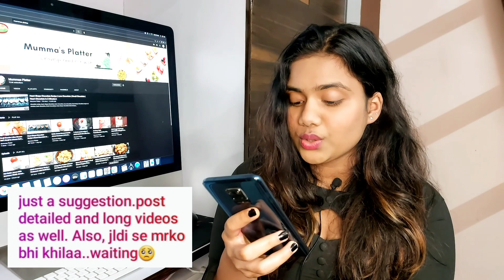Q&A for the first time | Mummas Platter QNA Video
Hey everyone! I am Himanshi Bansal, and I welcome you to my YouTube channel, Mumma's Platter. Here we share tasty food recipes, tips, and tricks for all the lovely people who love cooking.